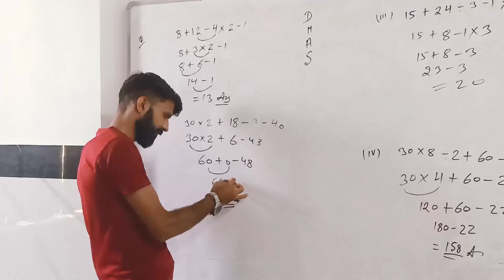coaching coachingonline study motivational motivation